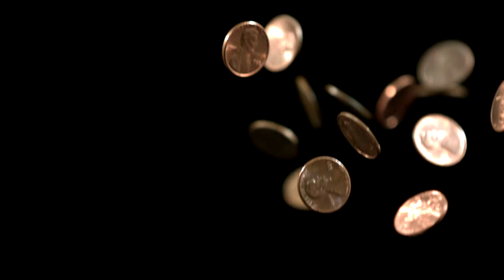Pennies From Heavan